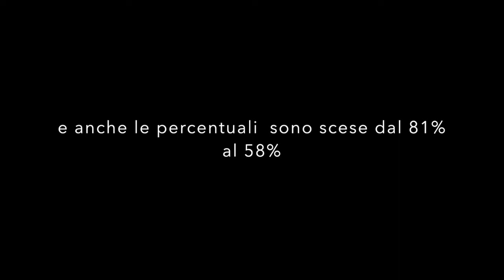filippo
Ecco Filippo Baldi Rossi, il vincitore della gara di tiro da 3 delle Final 8 di Rimini.
E' sicuramente uno dei migliori "lunghi" tiratori dell'intera serie A. Anche lui ha fatto il solito test per misurare parabola e tempo di rilascio e lui, come tutti i grandi tiratori, ha questa voglia di curare i dettagli e migliorare sempre...
Dopo essere stato attento a caricare bene il suo tiro (fra la prima e la seconda serie abbassa meno la palla e velocizza il rilascio) ora sa che può ulteriormente migliorare avendo i piedi pronti e piazzati mentre (o addirittura prima) riceve il passaggio.
Questi altri 30 centesimi che può guadagnare gli permetterà di avere più possibilità di tiro durante la partita.